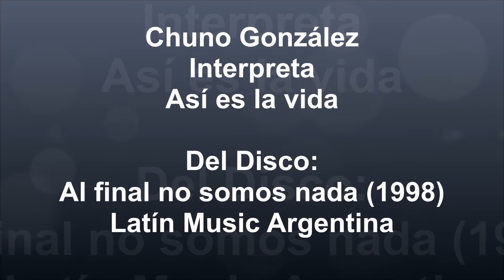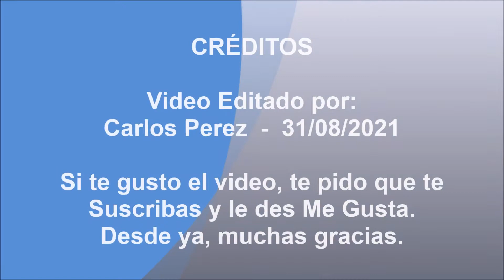Chuno González - Así es la vida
Chuno González interpreta, "Así es la vida", del disco, "Al final no somos nada", del año 1998. De Latín Music Argentina.